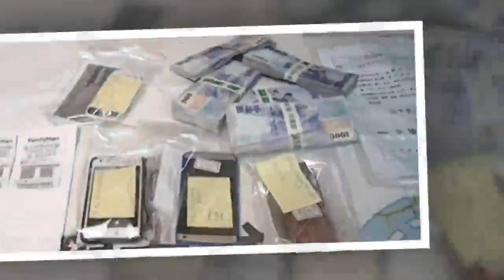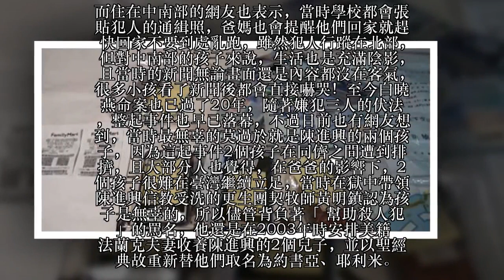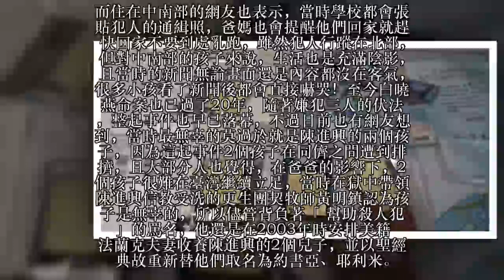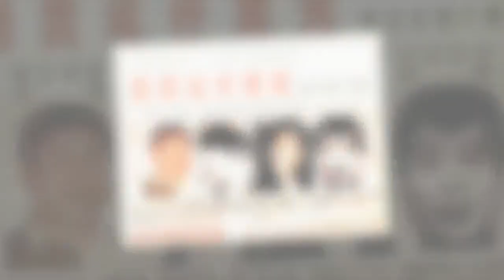「白曉燕命案」至今20年，兇殘主嫌陳進興的「兩個兒子」無法在臺灣立足被送出國，現況居然是「這樣」！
若問起七年級生最有印象的社會案件，莫過於是發生於民國86年的「白曉燕命案」了！

當年知名藝人白冰冰年僅17歲的獨生女白曉燕遭到陳進興、高天民、林春生等人綁架殺害，由於三個嫌犯都是擁有槍械彈藥的高危險份子，做案手法相當殘忍，並在超過半年的逃亡期間陸續犯下許多刑案，並數次和警方發生槍戰，讓當時的臺灣社會可說是籠罩在恐懼當中，也讓此案成為台灣司法史上最重大刑案之一。由於嫌犯三人在犯案時使用的是是盜拷的行動電話（俗稱「王八機」），在此案後政府擔心會有不肖人士有樣學樣，因此對於行動電話的管制也變得更加嚴格。而對於臺灣「新聞倫理」的議題，在此案過後也重新喚起人們的重視，主要就是因為當時媒體為了搶新聞，居然綁架初期人質尚未安全之時就發布新聞，而在確認人質受害後，有媒體也直接刊登出受害者遭凌虐的照片，甚至有媒體為了搶得第一手畫面，不僅跟隨家屬繳贖款而打草驚蛇，並且影響警方辦案，還跟犯人電話連線成為罪犯的傳聲筒，在當時引起民眾極度的不滿。白案雖然在當時鬧得滿城風雨，但對於年輕一輩的民眾來說，對於這起案件的印象還是相當模糊，因此日前就有網友在PTT問道，「常聽到白案很可怕，但在當時真的影響有那麼大嗎